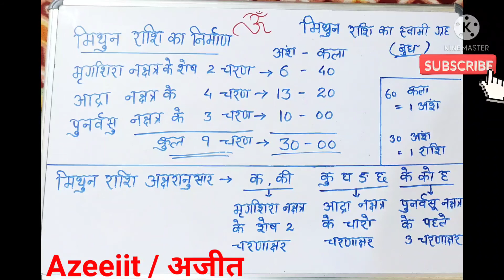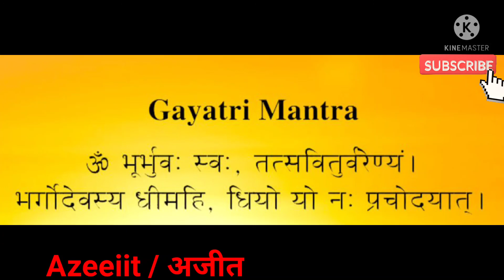नक्षत्र-चरणाक्षर-अक्षरानुसार - मिथुन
Karuna reiki
Angel blessings
Zibu symbols
Angel number
Stone specialist
Kundli analysis
Colour specialist
Vastu specialist
Crystal specialist
Spirituality